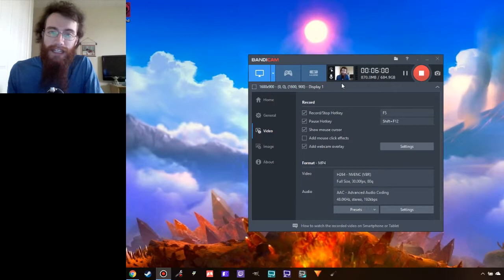I'M A TERRIBLE HOST | September 1999